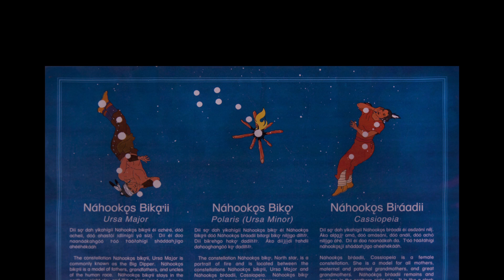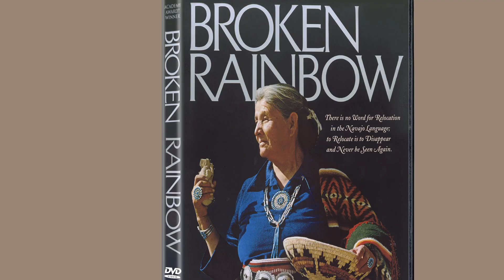Peggy Scott - Navajo Community Activist - Living History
This documentary film was researched, photographed, edited and produced by students of Winona State University (Winona, Minnesota) and Diné College (Tsaile, Arizona, Navajo Nation) during summer 2015. It contains stories Peggy Scott of Chinle, Arizona, told the students during several hours of interviews about her life. This documentary film is archived at the Navajo Nation Museum, Navajo Nation Library, Winona State University Library, and Diné College Library, and will be archived at the Smithsonian Institution's National Museum of the American Indian. The film is part of the Navajo Oral History project, a multi-year collaboration between the Winona State University Mass Communication Department and Diné College-- The Tribal College of the Navajo Nation.